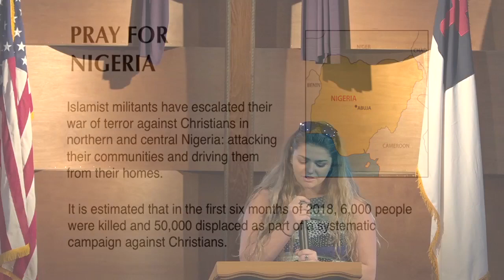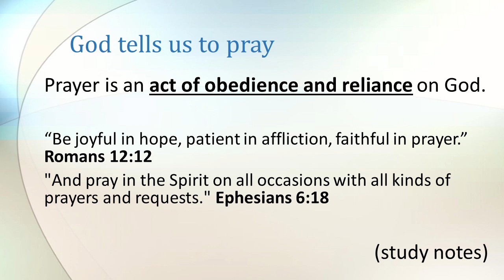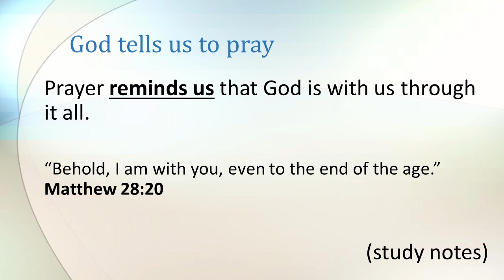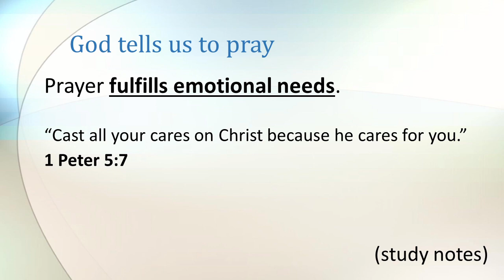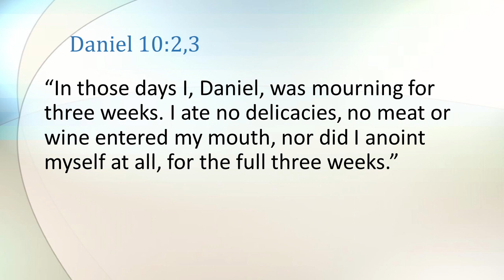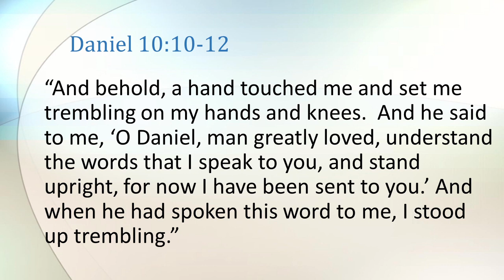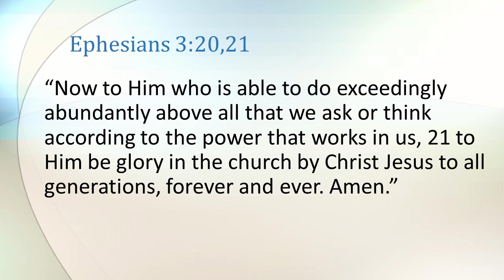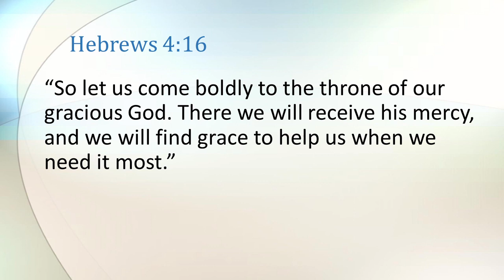2018 11 18 " Glory Words"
November 18, 2018  Pastor Ryan Schmitz  "Glory Words" , with special testimony . Also testimony and prayer for persecuted Christians throughout the world.